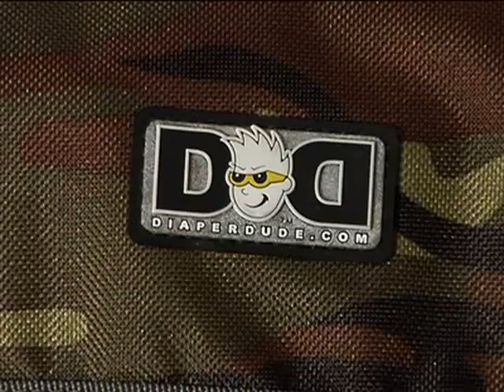Instant Profitability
It took a loan from the in-laws for Chris Pegula to scrape together the initial investment, but his Diaper Dude diaper bags were a hit from the start. With that initial $36,000, his company reached profitability quickly, garnering distribution in stores such as Neiman Marcus, Target and Fred Segal. In this interview, Pegula shares his secrets to achieving distribution, enticing celebrity customers and creating a product he calls a "total chick magnet."